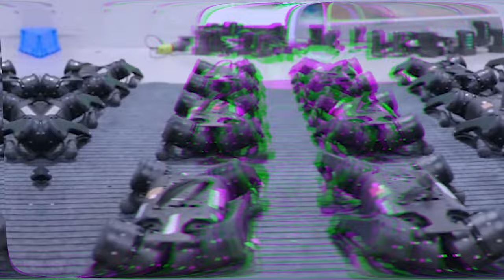WORLD STUNNED by Chinese Army of Robot Dogs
In a groundbreaking move, China has unveiled the world's first army of robot dogs, showcasing a stunning leap in robotic technology and military innovation. These advanced robotic canines are designed for various applications, including surveillance, reconnaissance, and potentially combat support. Join us as we dive into the details of this technological marvel, exploring its capabilities, implications for the future of warfare, and the ethical questions it raises.

What are your thoughts on the rise of robotic militaries? How do you think this will impact global security dynamics?